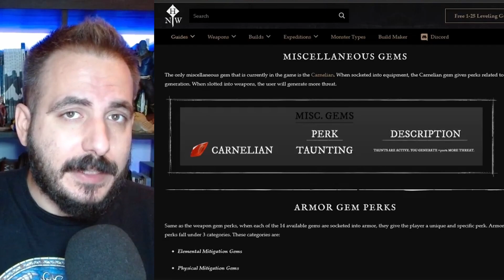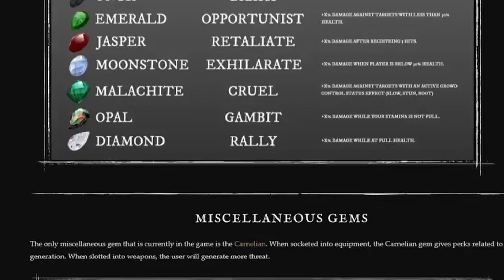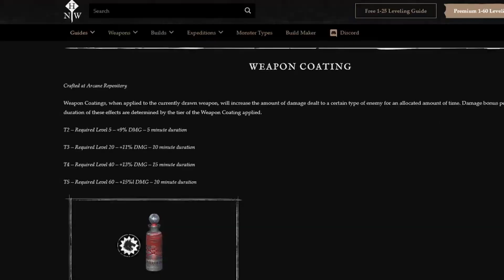🛡 Guía de TANQUE [NEW WORLD] | MEJORES combinaciones de armas🛡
⚰️ Hoy os traemos una guía sobre las clases y roles de🧙🏼NEW WORLD🧙🏼 el nuevo MMO de Amazon Games. Echamos un vistazo a las MEJORES ARMAS y BUILD para el rol del  🛡 TANQUE 🛡  y objetos y consumibles necesarios.

🐙 ¿Quieres Formar parte de HIVE? Manda un mensaje privado por nuestro Twitter